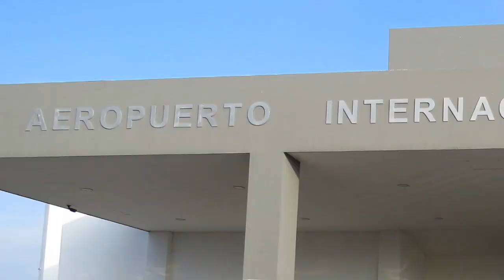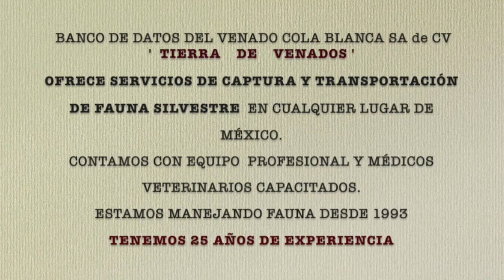Tierra de Venados Captura de Venado Bura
Captura realizada en venado bura  Odocoileus hemionus en el estado de Coahuila. En el vídeo pueden observar el trabajo que se realizó durante la contención química: cambio de reserva, aretar para su identificación, administrar vitaminas, desparasitar y revisión médica.
TIERRA DE VENADOS, Banco de Datos del Venado Cola Blanca S.A. de C.V, pone a tus órdenes a su equipo de médicos veterinarios para realizar capturas y atención a fauna nativa y exótica, en cualquier lugar del país.
En estas 25 temporadas hemos logrado que algunos de nuestros clientes se coloquen en los primeros lugares de los diversos torneos de cacería de nuestra región.
A través de los años cuatro de nuestros clientes han logrado cazar venados de más de 170 puntos  B & C lo cual ha sido muy satisfactorio pues nos confirma que lo que hemos hecho a valido la pena.
Como parte de nuestras actividades somos reconocidos por los Gobiernos de los Estados de Nuevo León, Coahuila, Tamaulipas y Chihuahua, como los Responsables Técnicos de 254 UMA´s            (  ranchos cinegéticos ).